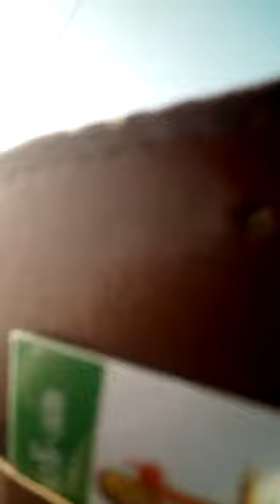विधानसभा 68 डिबाई से जीते भाजपा प्रत्याशी ने मां गंगा की आरती व चढाया दूध हर हर गंगे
Video from Rahul Verma